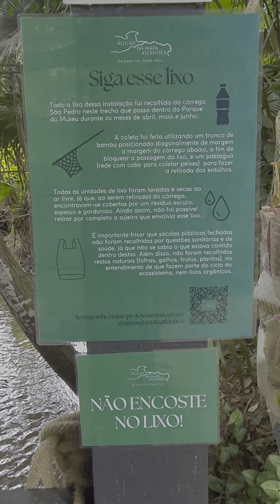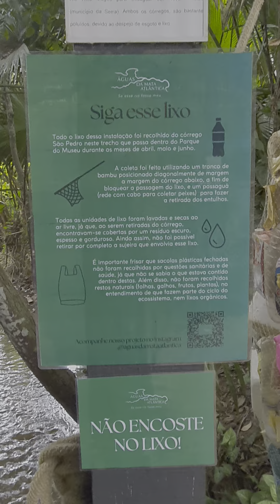Águas da Mata Atlântica - siga este lixo - INMA MCTI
Visita a ponte com instalação que recolhe lixo no córrego São Pedro no museu de biologia prof. Mello Leitão em Santa Teresa